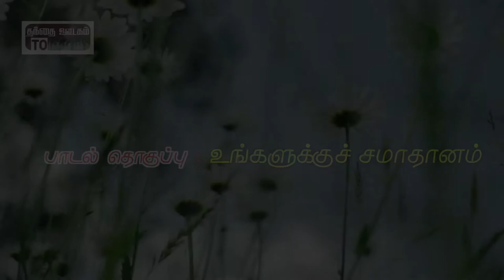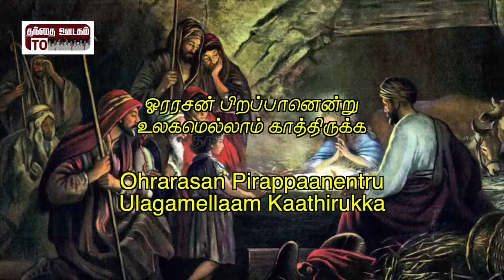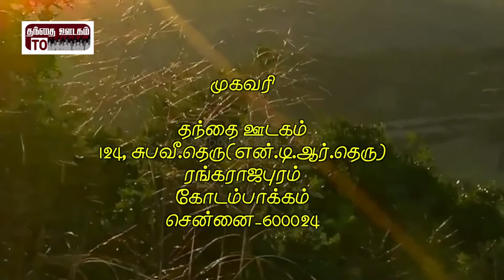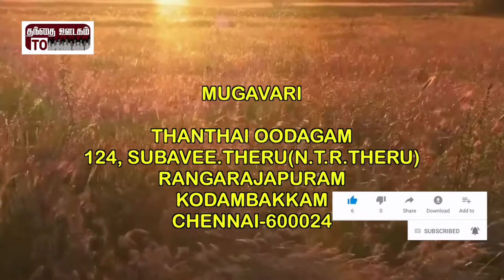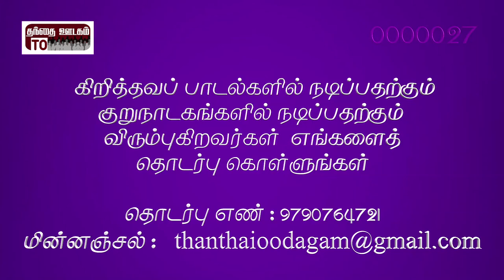Album Ungalukku Samaadhaanam | Visavanoor vae.Thalapathi | Gurunath | M.K. Paul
Album -  Ungalukku Samaadhaanam

Song :  Pirappellaam Pirappaagumaa

Lyric : Visavanoor Vae.Thalapathi

Singer : M.K. Paul